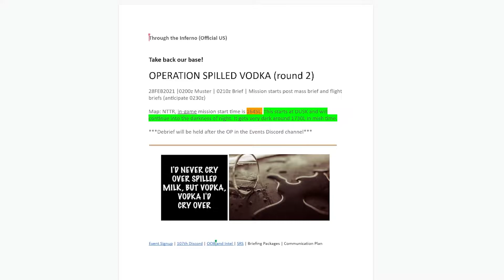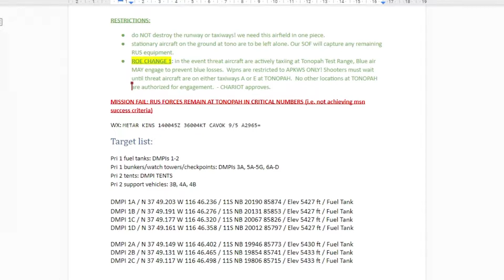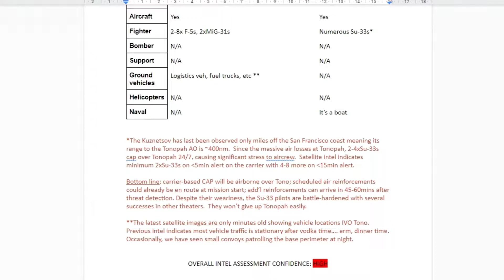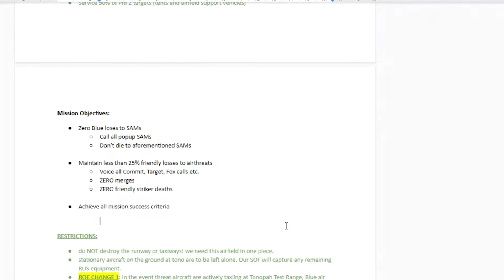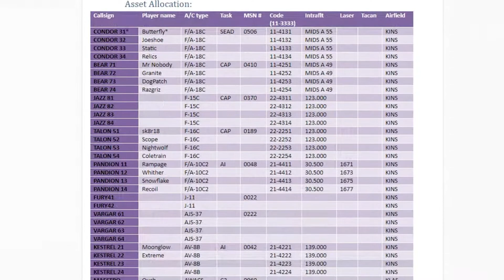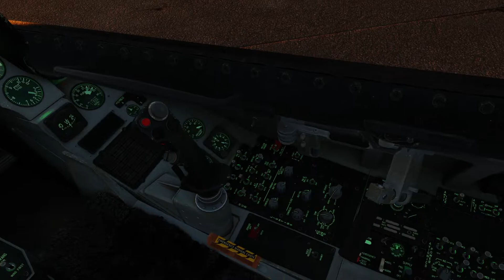Operation Spilled Vodka - Part 1: Briefing and Departure - DCS Large-scale Multiplayer PvE Event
The beginning of an awesome event run by the 107th (makers of Through The Inferno). This took place a few months ago and its completely my fault I was so slow to get it out (which means this was well before 2.7) It's not quite clear from the brief, but I am Talon 54, a member of a 4-ship of Vipers tasked with CAP, and Cole is my section lead, Talon 53.

The briefing is highly trimmed, if you want to see much more, including more detail on the other flights and our own flight brief, check it out